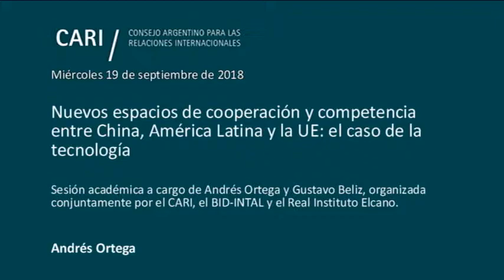2018-9-19 China, AL y UE: Espacios de cooperación y competencia en tecnologia -A. ORTEGA - PARTE 1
Miércoles 19 de septiembre, 18.30 horas

Nuevos espacios de cooperación y competencia entre China, América Latina y la UE: el caso de la tecnología

Sesión académica a cargo de Andrés Ortega y Gustavo Beliz, organizada conjuntamente por el CARI, el BID-INTAL y el Real Instituto Elcano

Andrés Ortega / Investigador Senior asociado del Real Instituto Elcano y Director del Observatorio de la las Ideas. Ha sido en dos ocasiones Director del Departamento de Análisis y Estudios del Gabinete de la Presidencia del Gobierno, y asesor del Ministro de Asuntos Exteriores. Ha tenido una larga carrera en periodismo como corresponsal y columnista de El País. Es también miembro del Consejo del European Council on Foreign Affairs y patrono de la Fundación Ortega-Marañón

Gustavo Beliz / Director del Instituto para la Integración de América Latina y el Caribe (INTAL) del Banco Interamericano de Desarrollo (BID). En Argentina fue Ministro del Interior, Ministro de Justicia, Seguridad y Derechos Humanos, Presidente del Instituto Nacional de la Administración Pública, Secretario de la Función Pública y Diputado de la Ciudad Autónoma de Buenos Aires, entre otros cargos relevantes. Es abogado (Universidad de Buenos Aires) y cursó estudios de posgrado en la London School of Economics (LSE)

Moderador: Eduardo Airaldi / Coordinador del Comité Asuntos Europeos de CARI